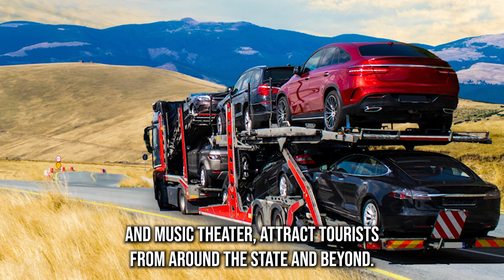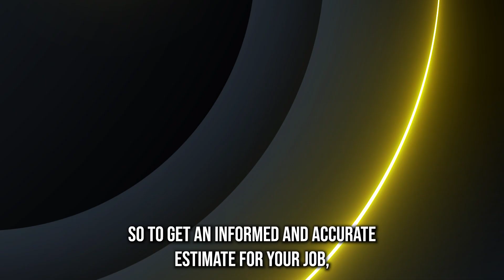Car Shipping Services in Walworth County, WI | Trusted Walworth County Auto Movers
Discover trusted Walworth County, WI auto shipping options in our in-depth blog post!

Are you in need of a reliable and efficient car shipping service to transport your vehicle across the country? Look no further! A1 Autos is your trusted partner for professional and affordable car transportation services in Walworth County, WI and the rest of the United States. We specialize in transporting all types of vehicles, including exotic, classic, antique, and luxury cars.

With our competitive rates, transparent pricing, and no hidden fees, you can trust us to provide you with a cost-effective solution for your car shipping needs. Request a quote today to get an estimate of how much it will cost to transport your vehicle from Walworth County, WI to your desired destination.

At A1 Autos, we take pride in our fast and efficient cross-country and long-distance car shipping services. Our experienced team of car and auto movers will ensure your vehicle arrives safely and securely at its destination. Whether you need to transport your car interstate or internationally, we have you covered.

Our convenient door-to-door service makes the process hassle-free. We pick up your vehicle from your location in Walworth County, WI and deliver it directly to your desired destination, providing you with a seamless experience from start to finish.

As a top-rated car transport company, we are known for our excellent customer service and reliable vehicle transportation. We also offer specialized services for military auto transport, providing priority handling for our servicemen and women.

Choose A1 Autos for your car shipping needs and experience our cheap, fast, and trustworthy transportation solutions. Trust us to handle your car transport needs with professionalism and expertise.